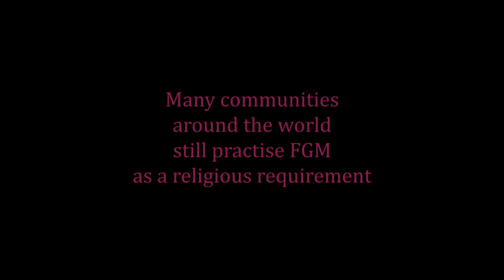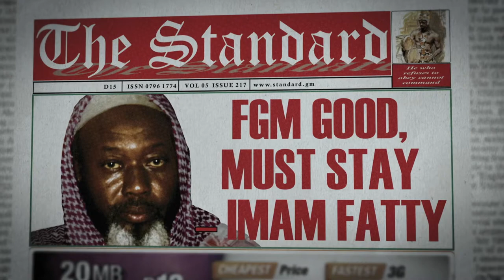How religious leaders are key to ending FGM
Why religious leaders are key to ending FGM